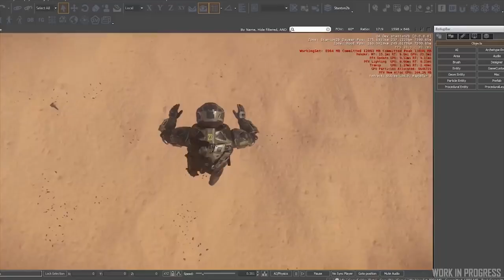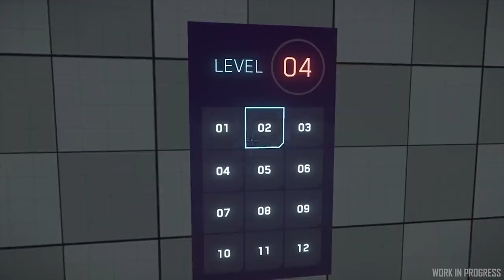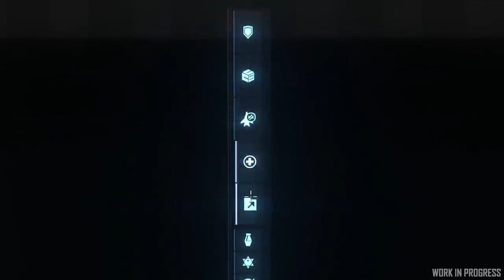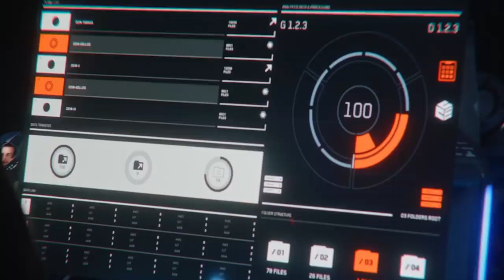Traduction [FR] INSIDE 16 : Mine de rien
Aujourd'hui sur StarCitizen : Dans ce nouvel épisode d'Inside , Nous en apprenons plus sur le Nautilus , un petit tour d'horizon des futures nouveautés et la nouvelle interface utilisateur .

              ❤️Me soutenir :❤️

              👽Star citizen :👽

              📫Me suivre :📫

              🔊La musique de l'épisode :🔊
Outro white smoke
Maroon clock
Runner